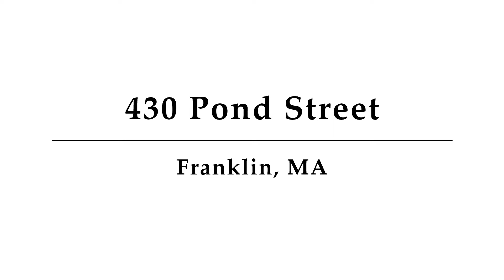430 Pond Street, Franklin, MA - Presented by Kenneth Morrell